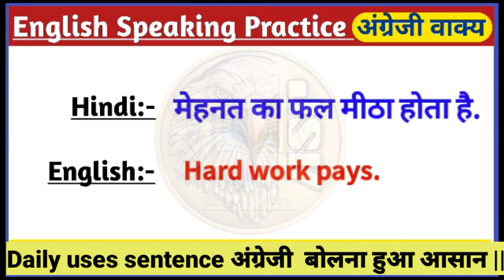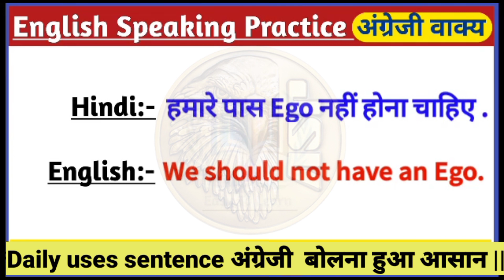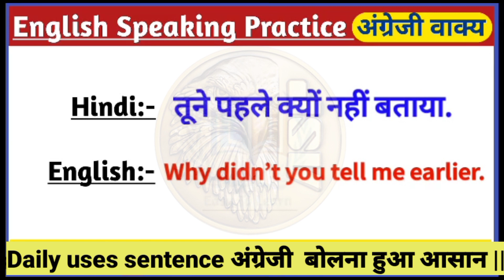अंग्रेजी बोलना🗣️बिल्कुल आसान/Daily use English sentance/English Speaking Practice/Spoken English✍️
Title:-अंग्रेजी बोलना🗣️बिल्कुल आसान/Daily use English sentance/English Speaking Practice/Spoken English

रोजाना बोले जाने वाले English Sentences || daily use english sentences || english bolna kaise sikhe

50+ Daily Use English Words | Word Meaning | English Speaking Practice | Vocabulary Practice

Title:- English speaking practice.

शुरू से बोले जाने वाले अंग्रेजी बोलना कैसे सीखें.
Spoken English.
English tense.
Tense.
English grammar.
english speaking
spoken english
daily english sentence
english sentences
english sentence
speaking english
daily life sentences
english conversation
english me baat karna kaise sikhe
english me baat karna
english bolna kaise sikhe
english me baat karna sikhaye
english kaise sikhe
english main bat krna sikhe
english bolna sikhe bilkul zero se
english me baat karna sikhna
english lover
english bolna kaise likhte hain
english m bat krna sikhe

spoken English.
Englishspeaking course.
basicspoken English.
bestspoken Englishclass.
spoken Englishcourse.